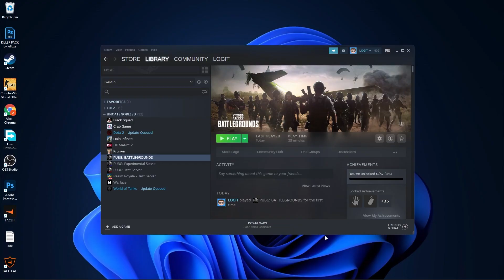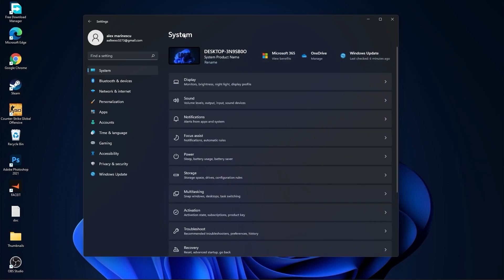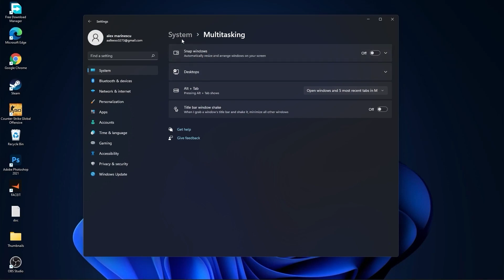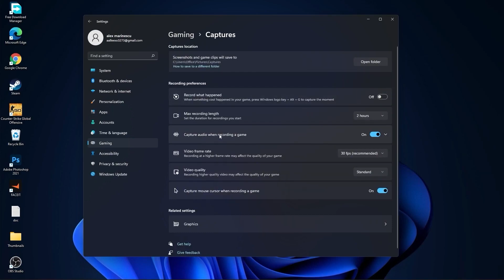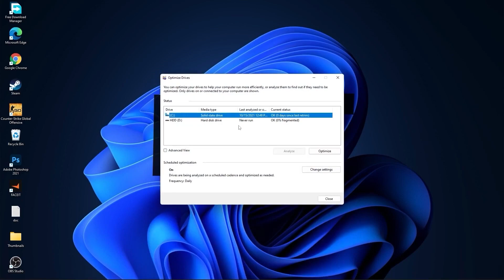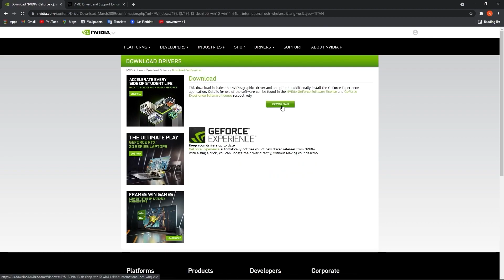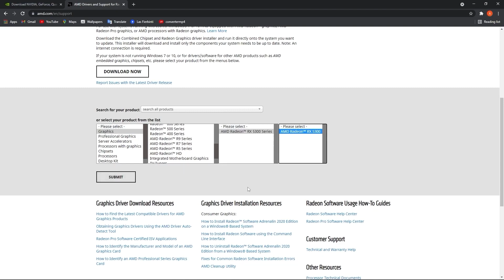PUBG BATTLEGROUNDS FREE ON STEAM: Increase Performance / FPS, Fix Lagg, Fix Stutter, +120 FPS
PUBG BATTLEGROUNDS: Increase Performance / FPS, Fix Lagg, Fix Stutter, +120 FPS